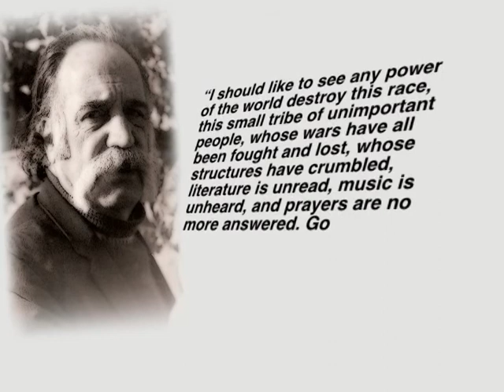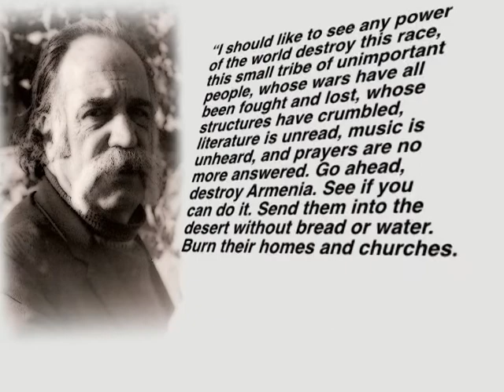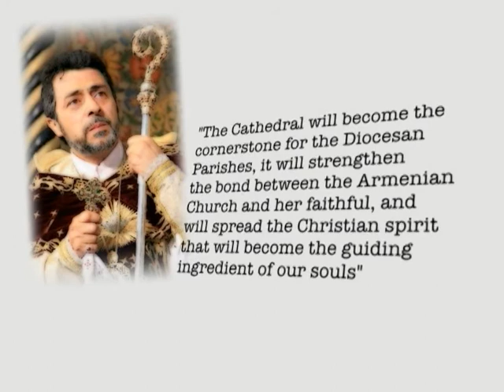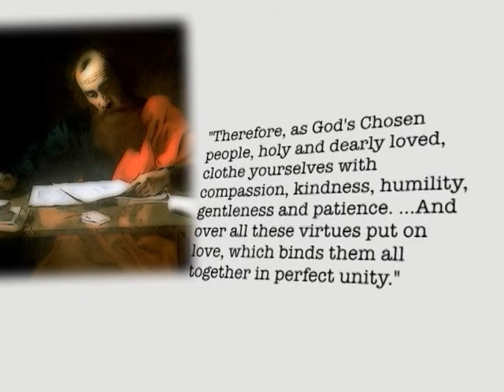Dedicated 1st Anniversary of St. Leon Cathedral